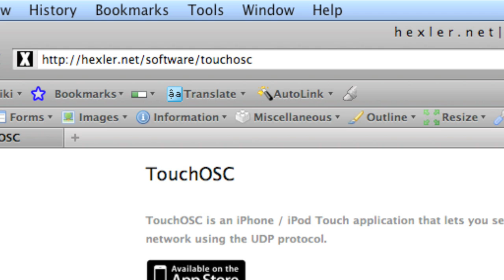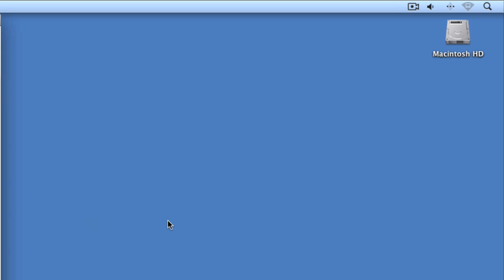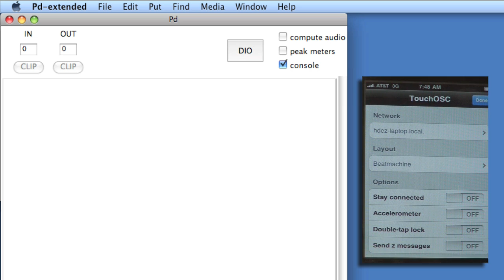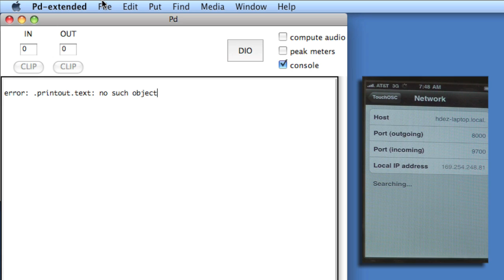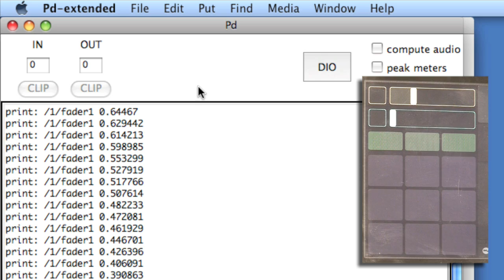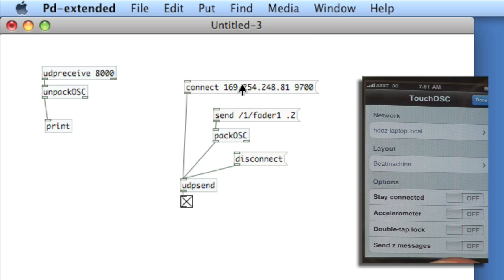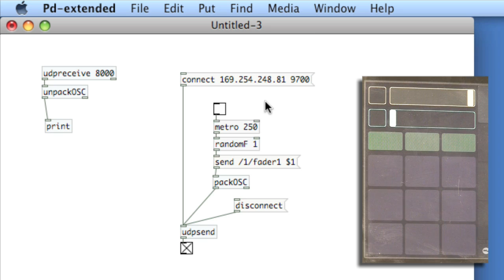PURE DATA: 25 Open Sound Control, Part 3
Video tutorials on Pure Data (Pd) with Dr. Rafael Hernandez. In this lesson, sending OSC messages to iPhone application, touchOSC.